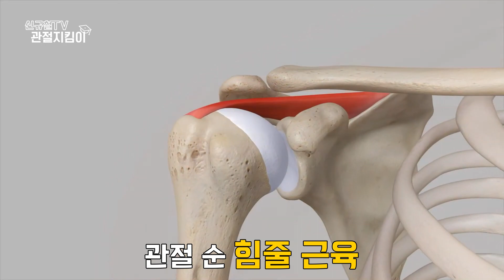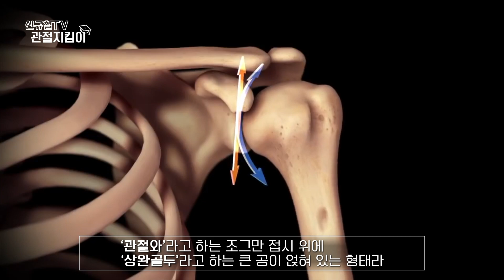한번 빠지면 계속 빠진다?…'습관성 어깨 탈구'로 가지 않으려면 이렇게 하세요!!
ebs명의가 알려주는 - 어깨탈구

어깨명의
조남수원장이 있는 곳
제일정형외과병원
서울 강남구 영동대로 726 경일빌딩 / 청담동 131-17

제일정형외과병원에 대해 더 알고 싶다면?